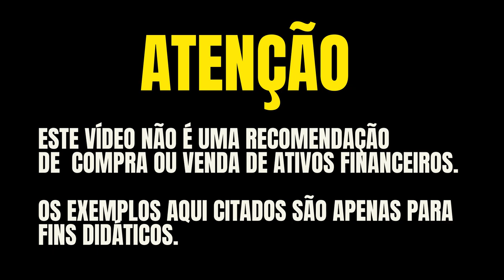💳MASTERCARD BLACK SISPRIME OU SICREDI MASTERCARD BLACK? QUAL DESTES CARTÕES ESCOLHER EM 2023?